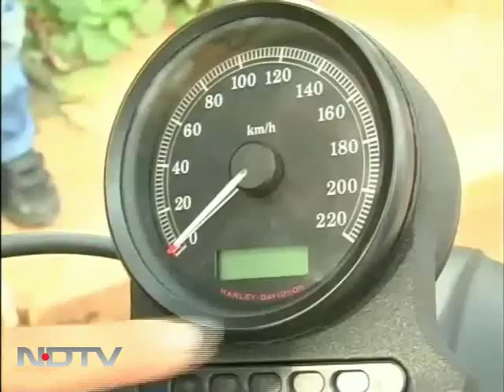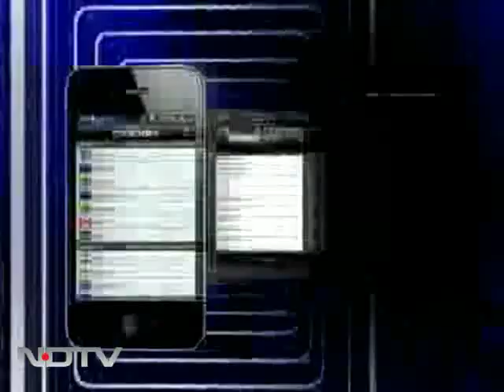Meet the first woman to buy a Harley-Davidson in India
Why should men have all the fun with Harley Davidson? Bangalore-based HR professional Sheeja Mathews today became the first woman in India to own the iconic cult motorcycle, thus breaking the stereotype of only tattoo sporting muscular hunks riding the bike.